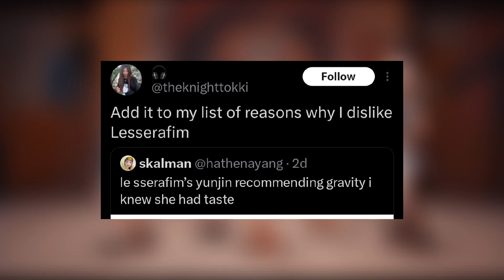LE SSERAFIM’s Yunjin Criticized for Supporting FIFTY FIFTY 2.0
LE SSERAFIM’s Yunjin Criticized for Supporting FIFTY FIFTY